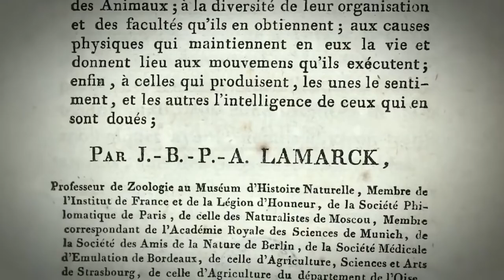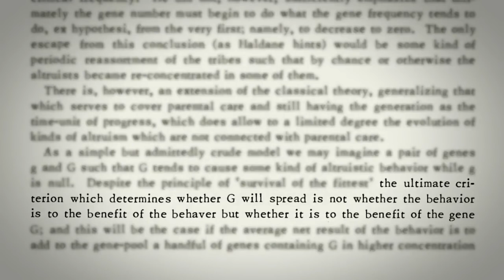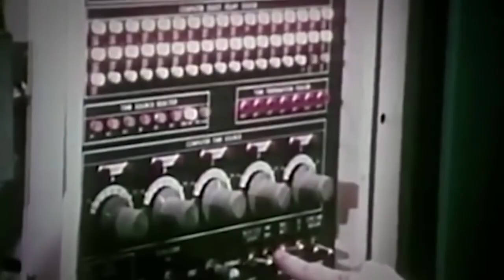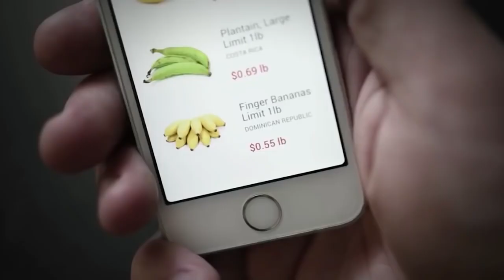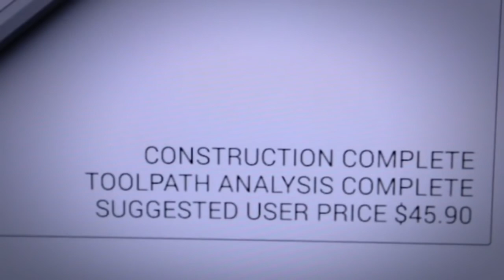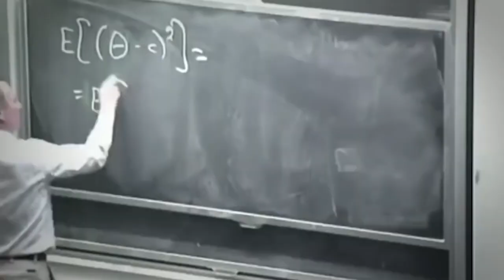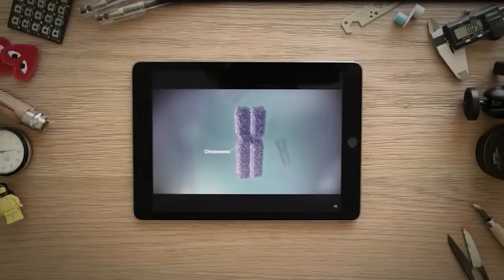The Selfish Ledger - Google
This internal video from 2016 (leaked to the Verge) by Nick Foster shows a Google concept for how total data collection could reshape society.